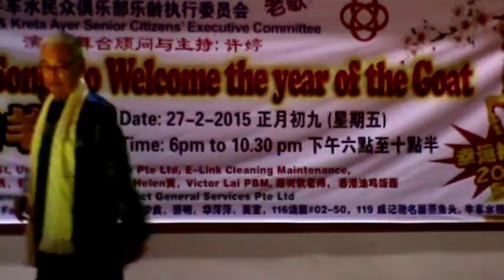李志强 摄制 之歌曲 ‘ 我有一顆心 ‘ 由 梁润苏 演唱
摄于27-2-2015 年初九 在牛车水小贩中心旁之舞台